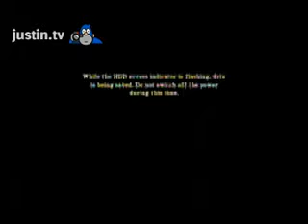SH5- Beginning of the Terror